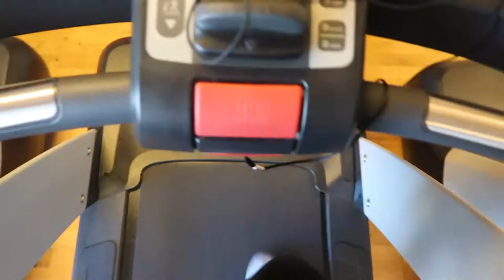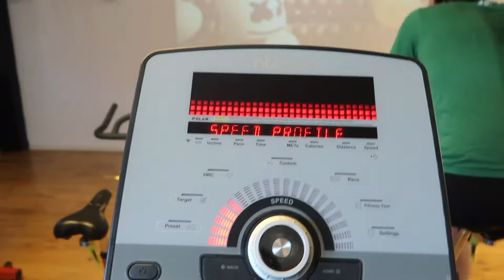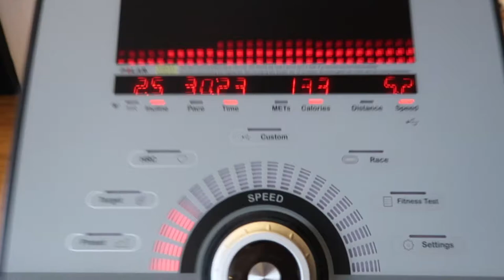Travel Vlog Ep. 4- Staying Fit While Traveling + Swedish Gym Tour!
Cheers to a new travel diaries upload! I am currently still in Sweden when this video goes up on my channel and having a relaxing but fun time! In this vlog I traveled from my town to Lund. I went to a student which also stands for graduation in english... It's such a fun time!

❤ Let's Talk! ✉

Discounts!!

✺FAQ✺
Name: Sidney
Age: 17 (College Student)
Camera: Canon G7X Mark ii
Partnered: StyleHaul